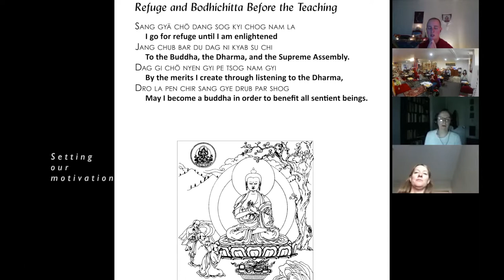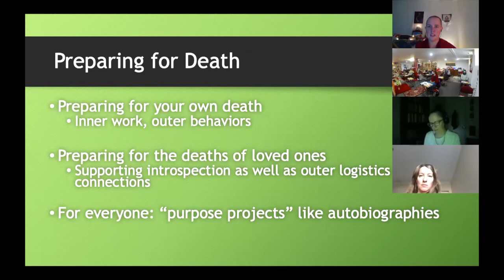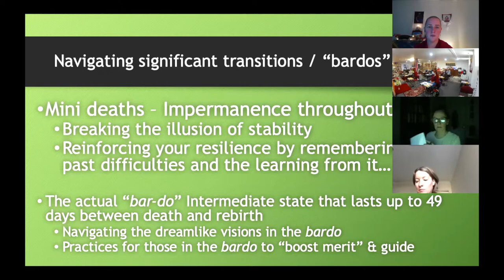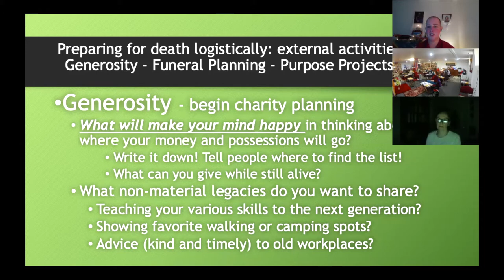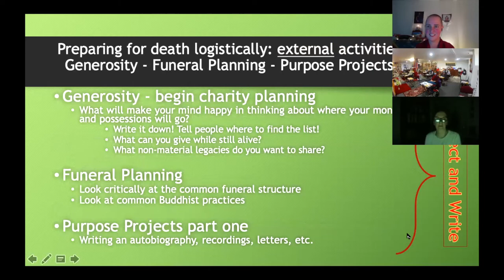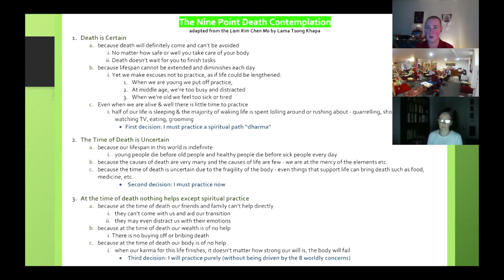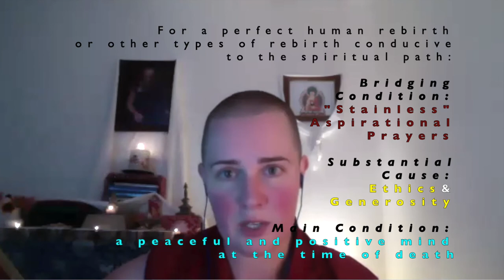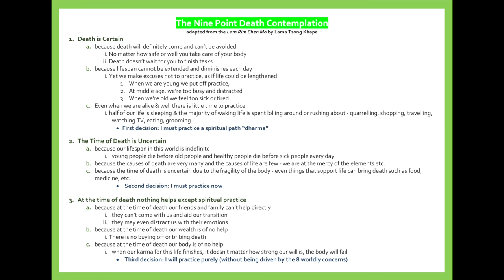1_Preparing for Death_Amitabha’s Pure Land and the 9 Point Death Analysis Etc.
Preparing for Death 2 day online course hosted by Kunsang Yeshe Centre NSW, Australia using the Buddhist view of the death and the dying process (Session 1 of 6)

Course Materials:
Day One Course Materials by request - put in comments below and I’ll send the link.